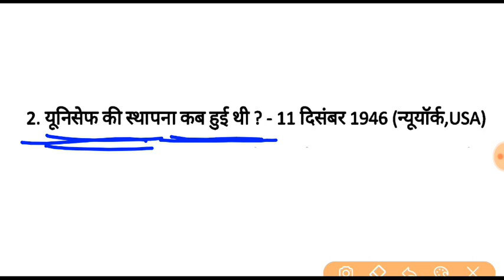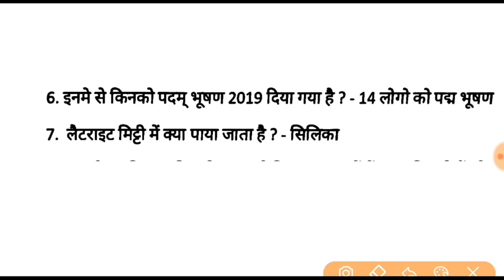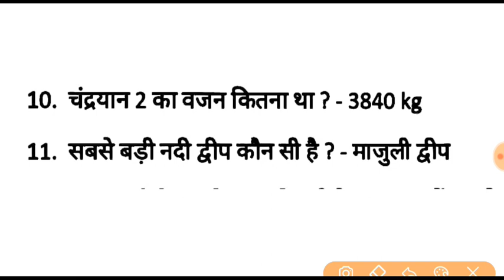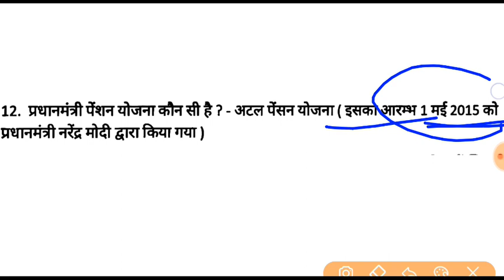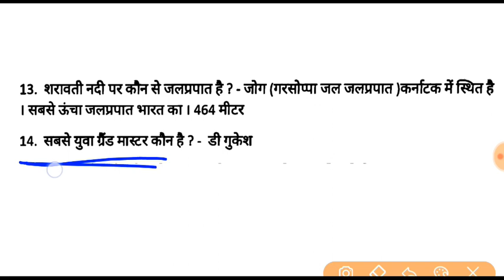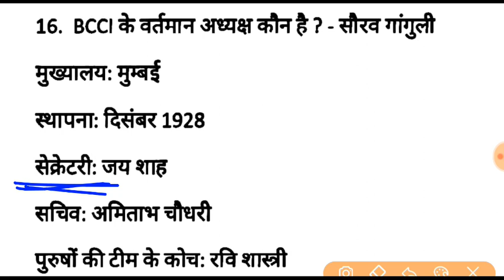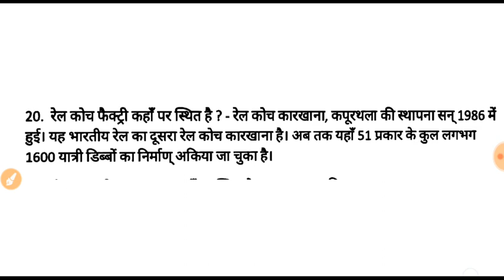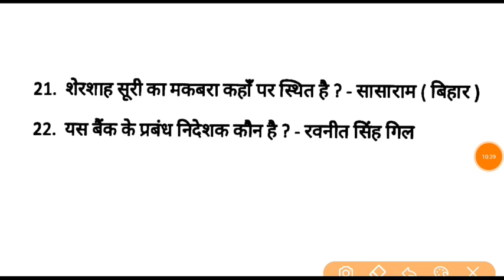SSC CHSL 17 MARCH SECOND SHIFT